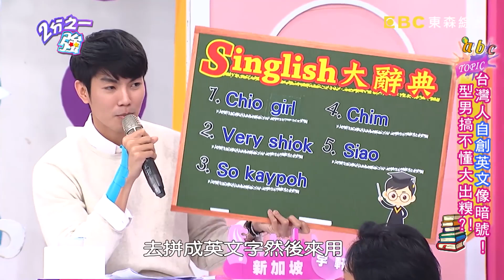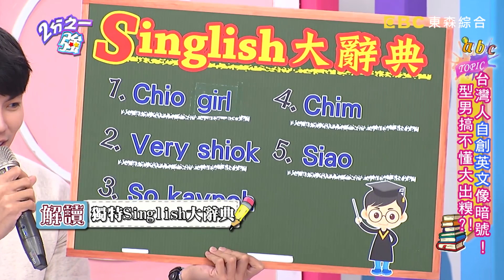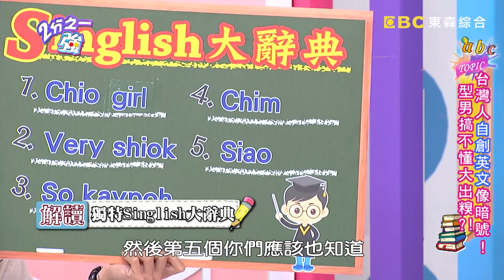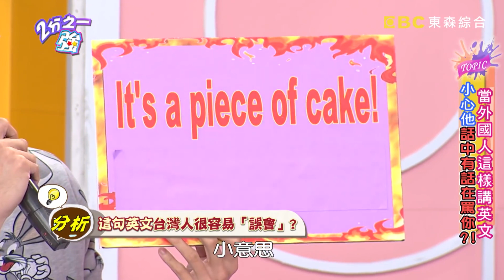宇軒新加坡式英文Singlish教學！新加坡必知的10個文化特色！型男特輯｜2分之一強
新加坡旅遊必看！
歡迎大家分享去新加坡遇到的有趣經驗喔！

00:00 烤物美食推薦！魟魚竟能烤來吃？
04:22 Singlish講解！特殊語助詞意思大不同？
09:48 新加坡人熱炒必點料理！軒軒煮炒店美味上菜？
16:56 樟宜機場設施多！有吃有喝還有溜滑梯？
21:55 新加坡人瘋當鋪！竟將當鋪開到有上市股？
24:50 宇軒家神奇治病偏方！從小吃到大真有效？
27:56 新加坡公司重視外國人才！一個月薪水達7位數？
31:51 金旼哉爆料宇軒愛計較！對通告集數多寡很在意？
34:15 餐廳訂位好麻煩！人在現場也要用電話重新預約？
37:04 「一塊小蛋糕」！引起夢多的誤會？
39:02 1年後的機票優惠通知！竟連原價的一半都不到？